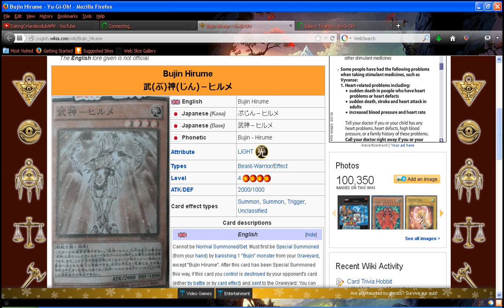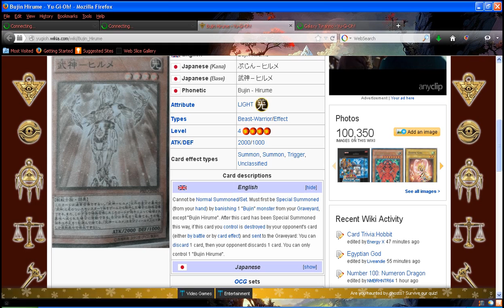EXPLAINED:Bujin Hirume Yu-Gi-Oh Card( Primal Origin)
revealed effects